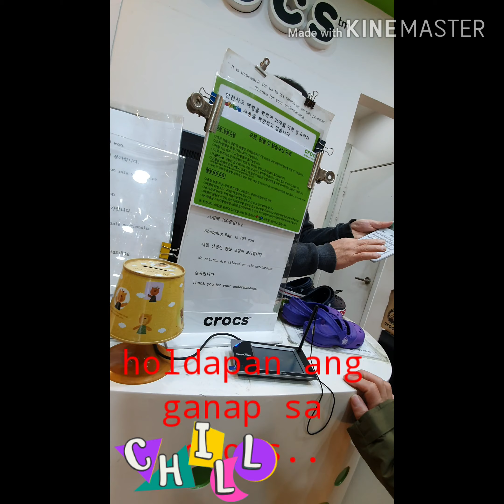CROCS STORE???..SINUGOD .DINAGSA??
Vlog#3!!!
Helow again s lhat. salamat s inyong
Muling pag bisita ng aking munting bahay...
Salamat din po sa mga bagong pasok ..

Naway d akyo magsasawa sa pag bisita
Dto .pagpalain po kayu ng pong maykapal

Malaking bagay po sa aking munting bahay
Ang inyong pagbisita kya po dpo ako
Magsasawang magpapasalamat sa inyo..

Again po pls .DONT 4GET